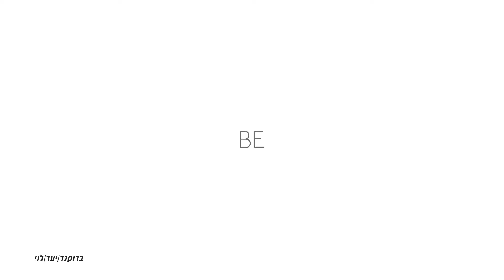סטרואן קקטוס - פרסומת ימי מכירות מיוחדים